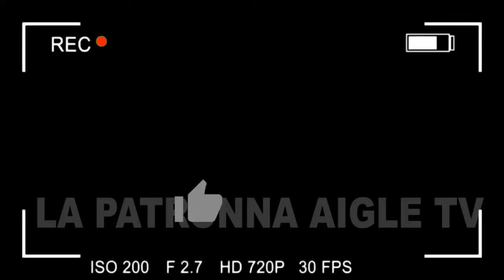💥 BOMBE👉 KUMU YA PAPE FELICITE HANSE POUR SA RECONNAISSANCE ENVERS BELVUE PE ALOBI BELVUE OU RIEN 🙆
LA VOIX DU PEUPLE . BOSOLO NA POLITIK OFFICIELLE.  TOP MAX OFFICIEL,